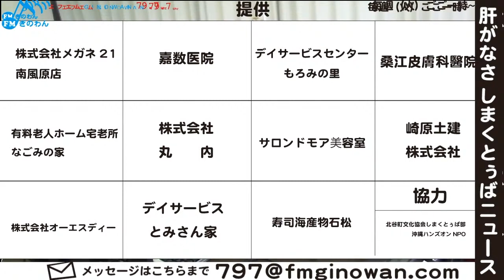肝がなさしまくとぅばニュース@2020/12/01